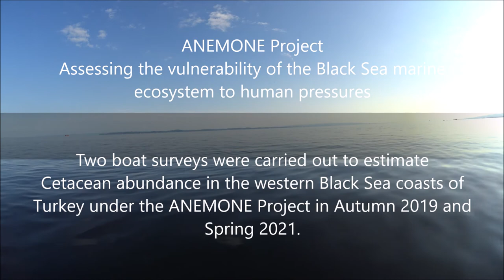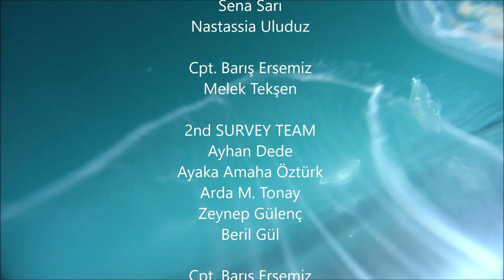ANEMONE Project - TUDAV Cetacean Surveys in the Black Sea in 2019 and 2021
Two boat surveys were carried out to estimate Cetacean abundance in the western Black Sea coasts of Turkey under the ANEMONE Project in Autumn 2019 and Spring 2021. This short movie compiled the footages of surveys.